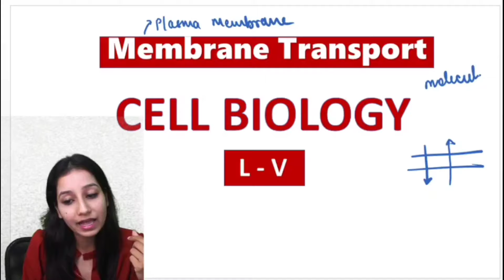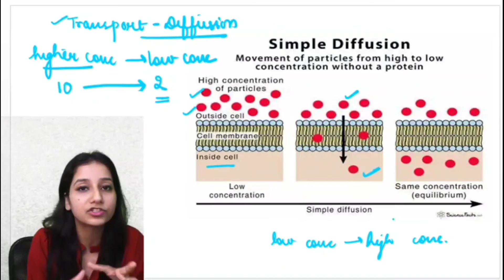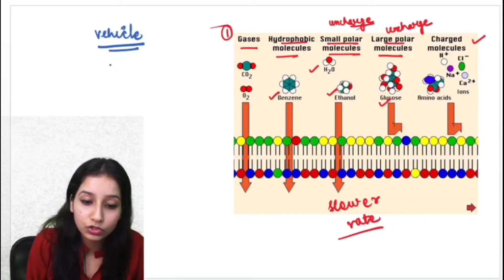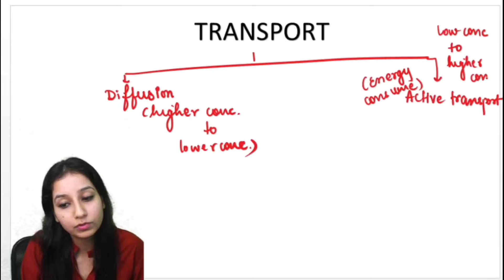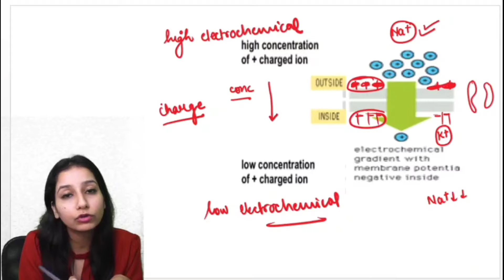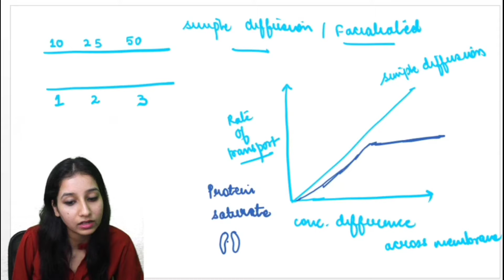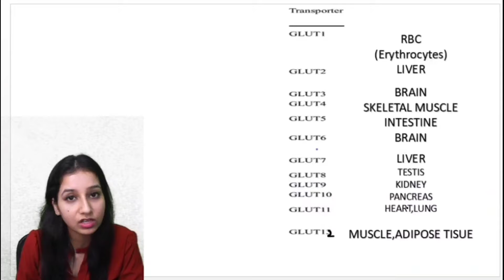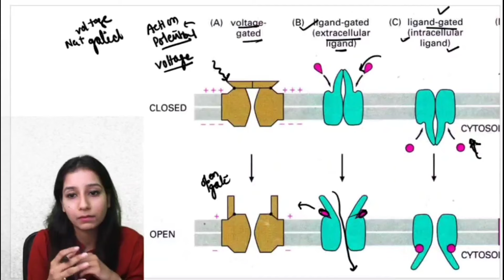Membrane Transport||Facilitated Diffusion|Active Transport|Carrier and Channel Protein|Cell Biology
Membrane Transport